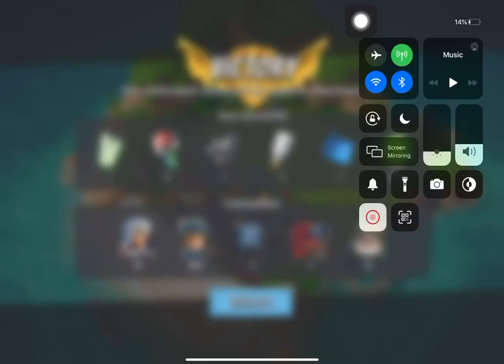Boom Beach - Defend 282 (Hammerman Of The Hunt Stage 7 Reverse)